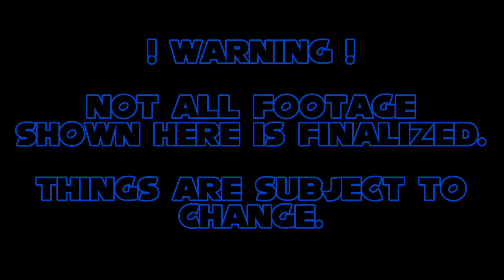Coming Soon!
Special Thanks to @ChaosControlVA for helping me out with the trailer